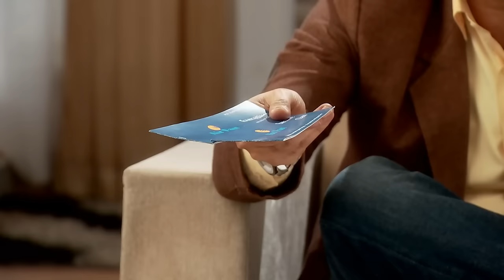Samrat ले आया Shashi की नई बहु | Doli Armaanon Ki | Full Ep 325 | Zee TV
Samrat tries to divert the family by fake falling unconscious but Urmi sniffs his scheme fools him out of it. This angers Samrat more and he gives a warning to Urmi that he would return in no time.

Show Name : Doli Armaanon Ki
Producer/Star Cast : Neha Marda, Siddharth Arora, Mohit Malik and Avinash Wadhawan
Episode No : 325

About Doli Armaanon Ki :
Doli Armaanon Ki is a story of Urmi, a young girl, who gets married to Samrat, an abusive man, thus making her life a living hell. Urmi and Samrat have a child named Shaurya